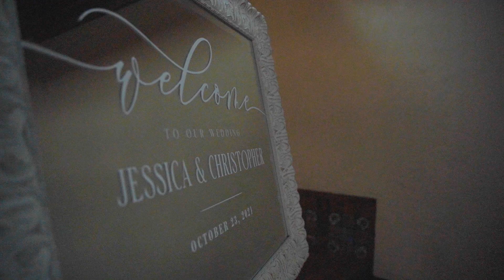Wedding at Hotel Hershey with Tommy Toone of Klock Entertainment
In this video we provide DJ, Lighting, and our Mirror Photo Booth for a wedding at Hotel Hershey in Hershey Pennsylvania.

Welcome to Klock Entertainment's Youtube Page! Klock Entertainment is a Central Pennsylvania based full-service event company. DJ Talent, Production, Event Design, Photo Booth Rental, and AV. Our portfolio of work includes Weddings (Ceremony & Receptions), Lighting, Corporate Entertainment and Full Event Production, Teen Events (Proms, Bat/Bar Mitzvahs, Sweet Sixteens), and everything else you may need music for! We bring the energy and passion influenced production to any special event. No event is too small or too large for our innovative creative team to design or entertain. We believe that a quality engaging guest experience is what creates life lasting memory. Thank you for visiting our page.